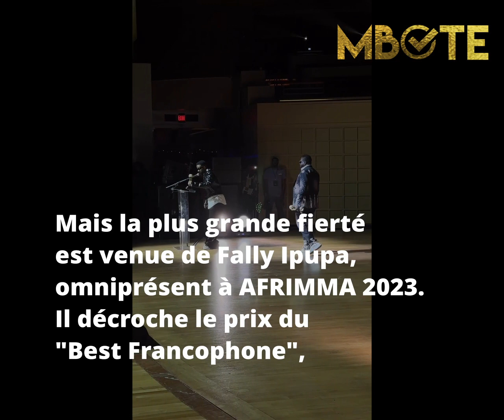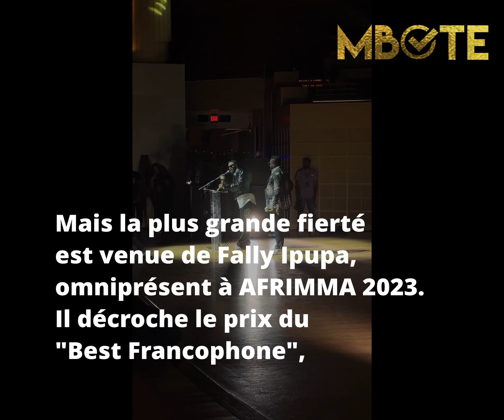Dans d'actu : Quadriplé congolais aux AFRIMMA : Fally ipupa, Mike Kalambay, Fabregas et Maajabu